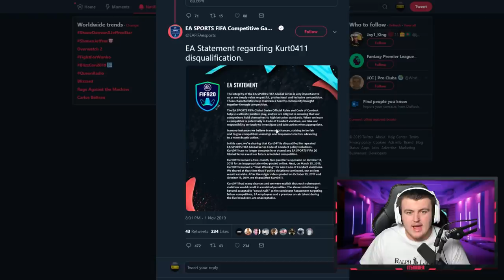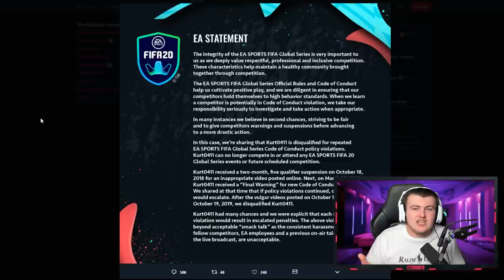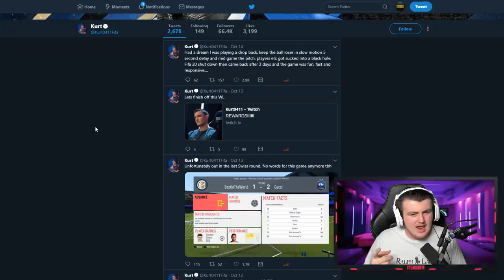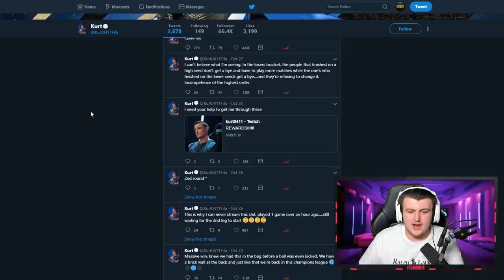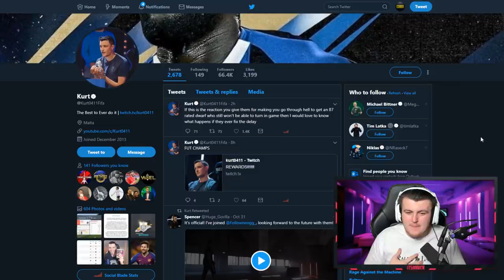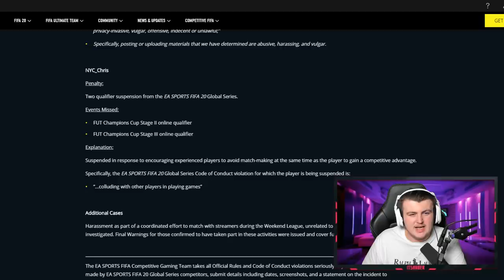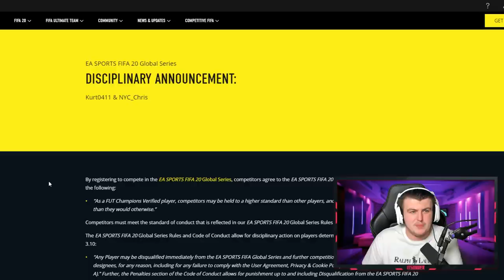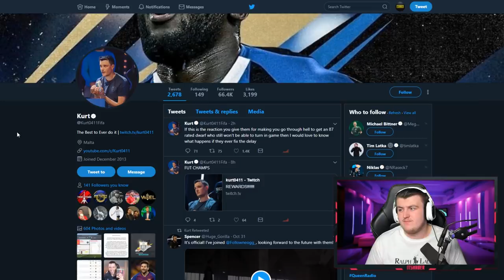KURT0411 PERMANENTLY BANNED FROM FIFA ESPORTS... MY THOUGHTS!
Kurt0411 was PERMANENTLY BANNED from competing and attending all Fifa 20 Global series events & future scheduled events!